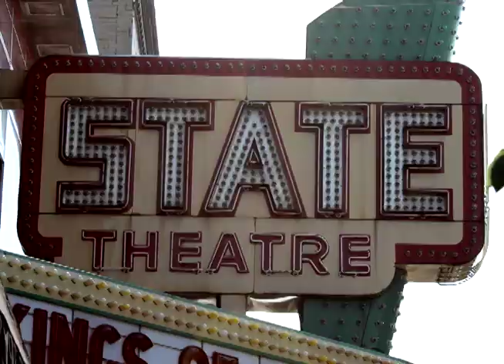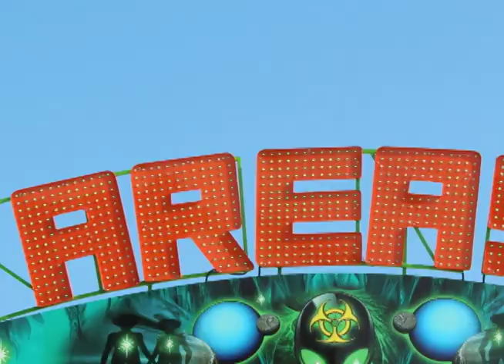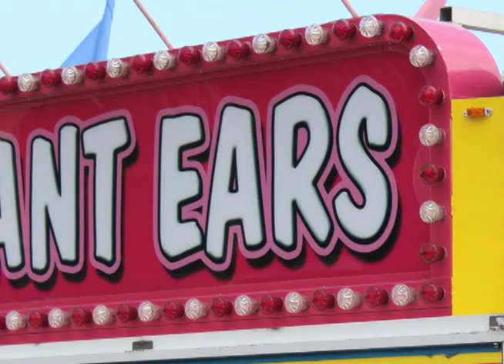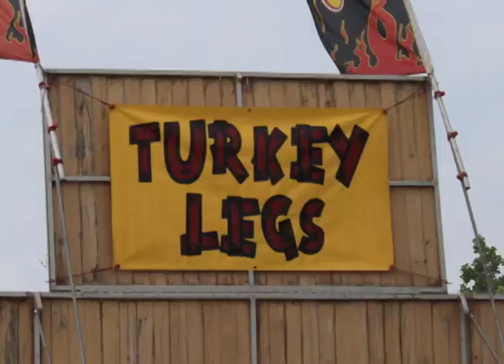Shooting At Cherry Festival